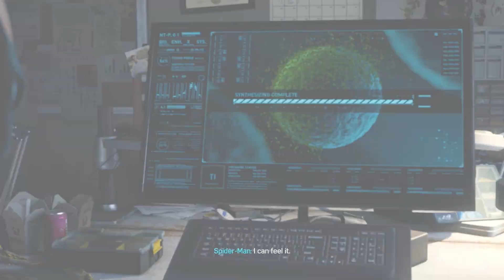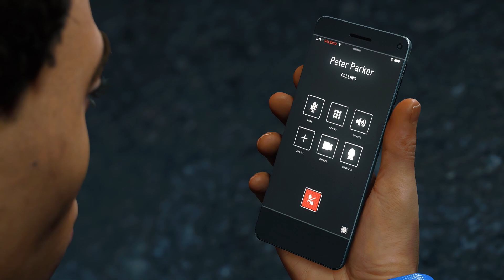Marvel's Spider-Man Remastered | Walkthrough Part 15 | No Commentary (PS5 60 FPS Raytracing)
Developers: Insomniac Games, Marvel Entertainment, Nixxes Software
Publishers: PlayStation Studios, Sony Interactive Entertainment
Released date: August 12, 2022
PC Specs:
Ryzen 7 3700x
32GB of Trident Z RAM
B450M Steel Legend Motherboard
850 WATT Power Supply
Zotac RTX 3070 TI
The PC was used to record this gameplay